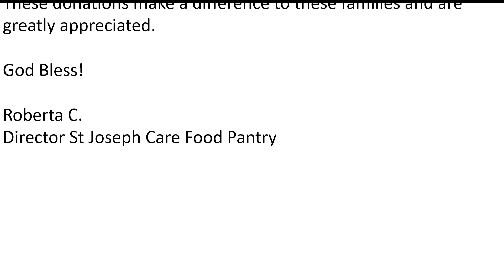Donor Thank You from AmpleHarvest.org